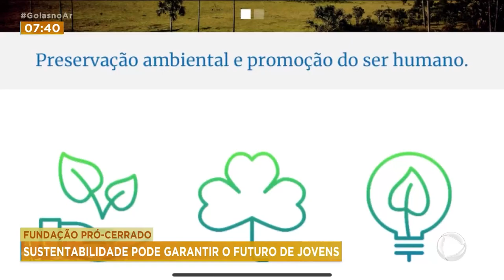FUNDAÇÃO PRÓ-CERRADO: SUSTENTABILIDADE PODE GARANTIR O FUTURO DE JOVENS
SUSTENTABILIDADE É A PALAVRA QUE DEFINE O TRABALHO DA FUNDAÇÃO PRÓ-CERRADO, QUE TEM COMO MISSÃO PRESERVAR O MEIO AMBIENTE E GARANTIR UM FUTURO DIGNO E COM MAIS OPORTUNIDADES PARA NOSSOS JOVENS APRENDIZES.